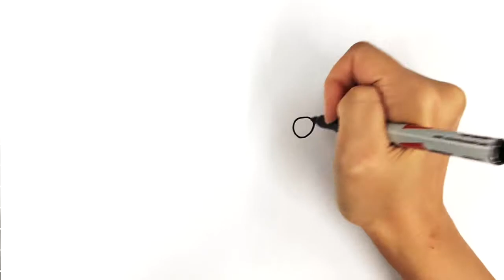Draw Hermit Crab: How To Draw Hermit Crab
Draw Hermit Crab  in Easy Steps/ kids drawing/ learn drawing/ easy drawing/ drawing for kids/ step by step drawing/ child art/ kids art